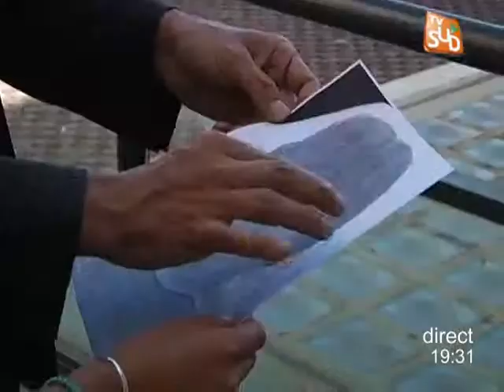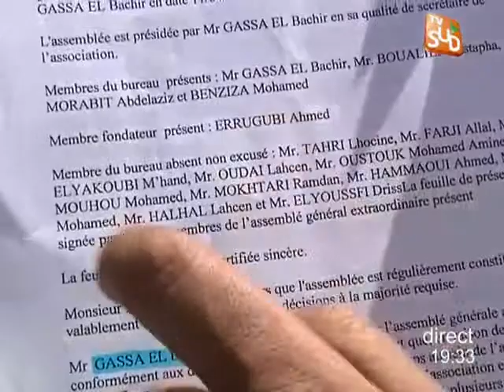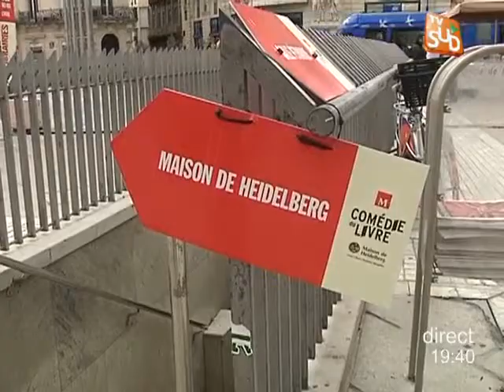Journal Montpellier du 27/05/2011 - TV Sud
Sites webs/blogs, copiez cette vidéo avec le bouton "Intégrer" !
Retrouvez toute l'actu de Montpellier et sa région dans le journal de TVSud. Pour exploitation TV, droits réservés, nous contacter